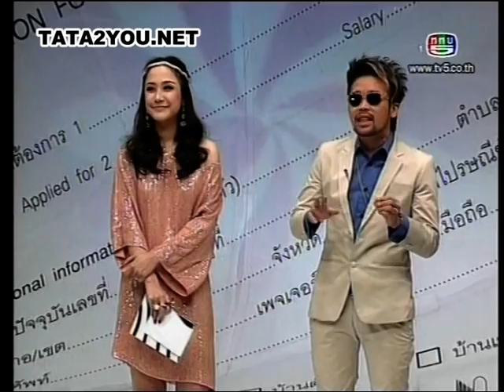The Job : TATA YOUNG #1/5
The Job : TATA YOUNG